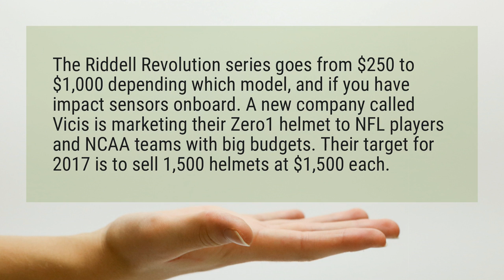How much does a real NFL helmet cost?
The Riddell Revolution series goes from $250 to $1,000 depending which model, and if you have impact sensors onboard. A new company called Vicis is marketing their Zero1 helmet to NFL players and NCAA teams with big budgets. Their target for 2017 is to sell 1,500 helmets at $1,500 each.